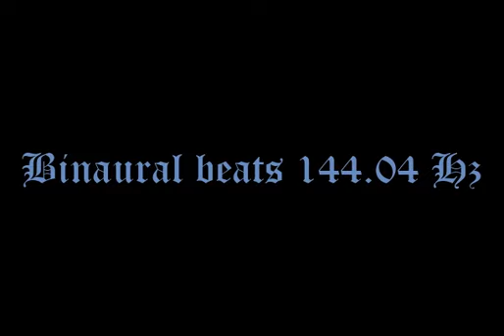binaural_beats_144 04hz